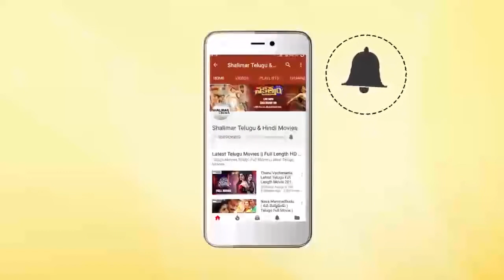అప్పట్లో ప్రతి సినిమాలో ఇలాంటి సన్నివేశం ఉండాల్సిందే || Seetharatnam Gari Abbai Movie Scenes